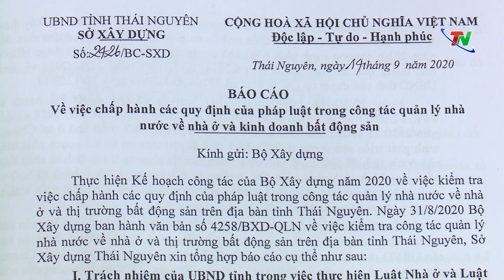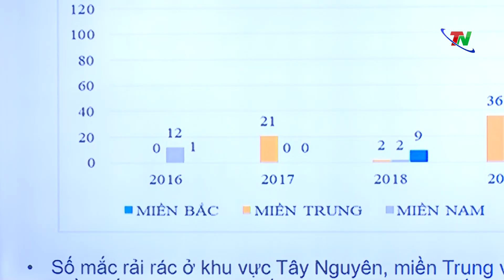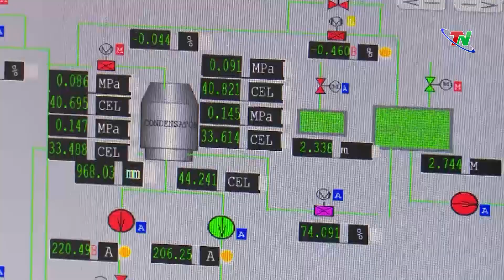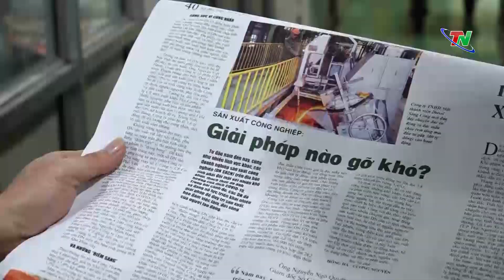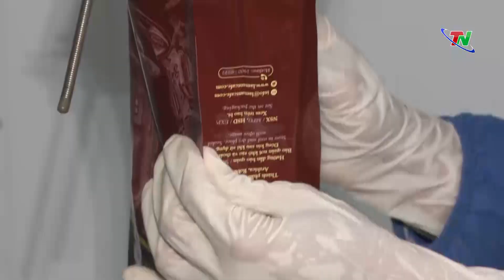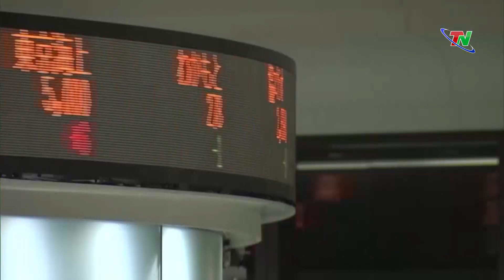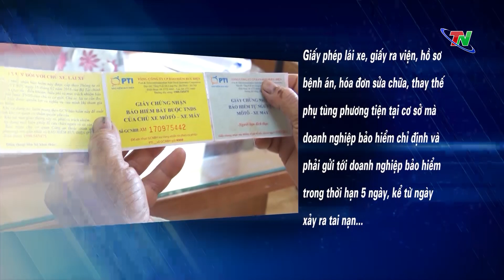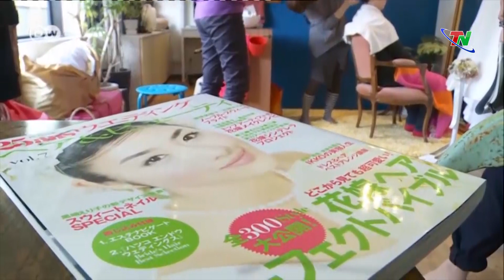Thời sự Thái Nguyên ngày 21/9/2020